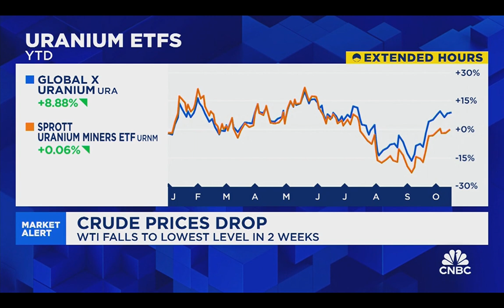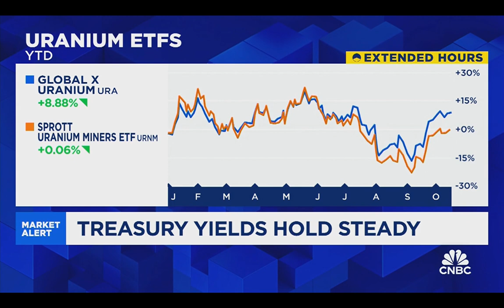Word of the Day: Nuclear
•  Long-Term Growth for Uranium: Driven by two major factors:
• US Demand for Nuclear Energy: Increasing electricity needs due to AI-related growth, exemplified by Microsoft's reopening of Three Mile Island.
• China's Nuclear Expansion: Meeting rising energy demands through a strong focus on nuclear energy.